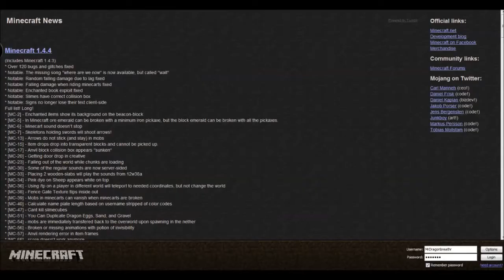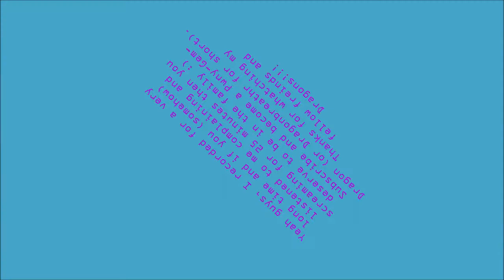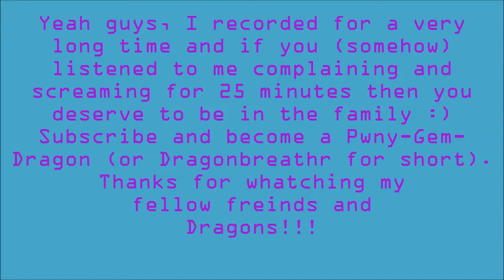Minecraft: Lets Play Survival 56 Crafting, Repairing, Fighting, and Cooking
Some random stuff I did when I came home.
The Credit Music is  "Fortissimo" by Approaching Nirvana
Go check em' out cause' they're the best :D
Other Music is The Last of Us
Here are stuff ppl put up. Just go check em out they are pretty awesome!